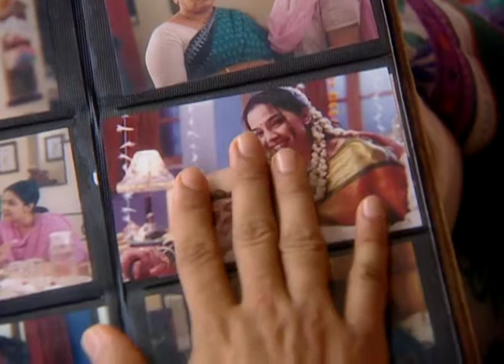Megh Datle Web Series Full Episode 60 | Marathi TV Serial | Zee Marathi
Show Name : Megh Datle
Producer/Star Cast : Sunil Barve,Poornima Bhave,Shubhangi Damle,Shailesh Datar,Mrunal Deshpande,Suhita Thatte,Shilpa Tulaskar

Megh Datle is an Indian Marathi Drama Serial aired on Zee Marathi. The storyline weaves together family relationships, traditions, and contemporary themes, offering a captivating glimpse into the characters' joys, struggles, and the essence of Marathi culture